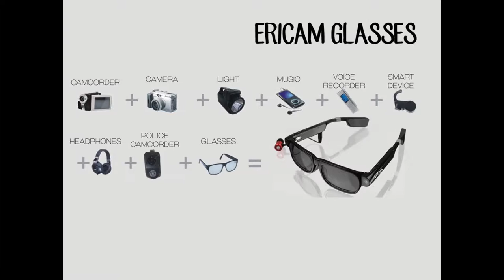EriCam Camcorder Glasses for Fishing Trips - [bass fishing][catfish][crappie fishing]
EriCam Glasses are great for all outdoor activities!

for more information and sales.